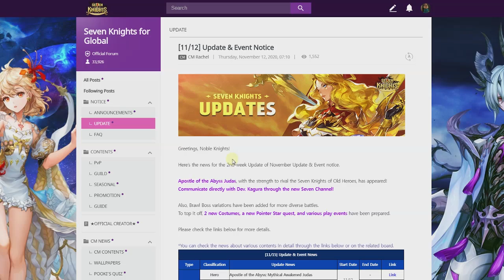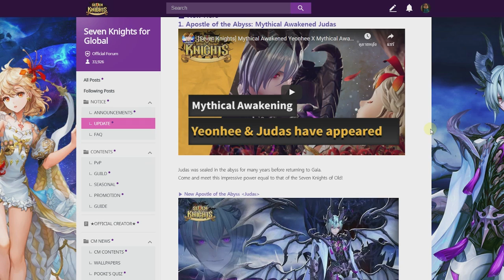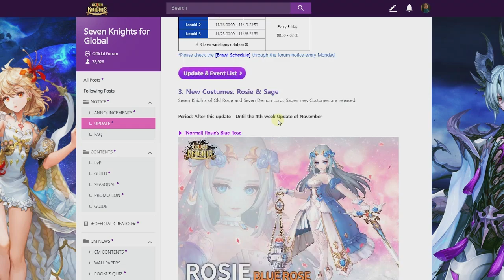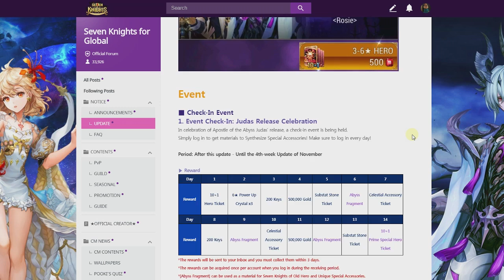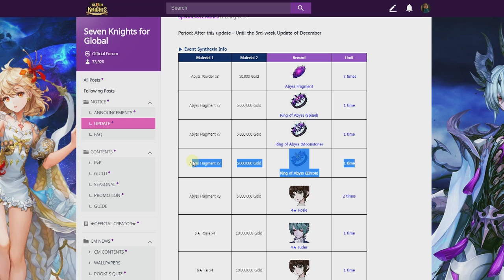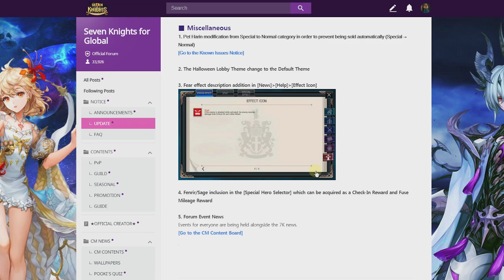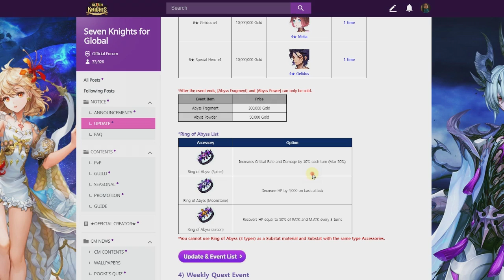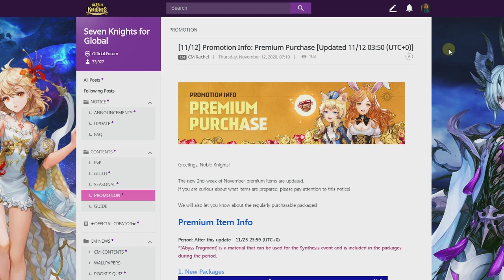Seven Knights - อัพเดทใหม่ [12-NOV] วิเคราะห์ จูดาส แหวนใหม่ ฯลฯ